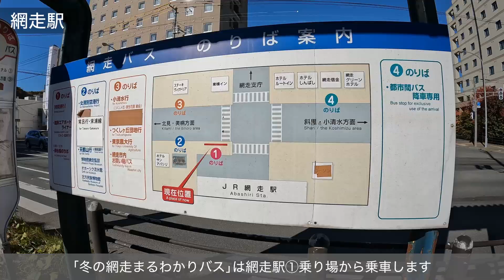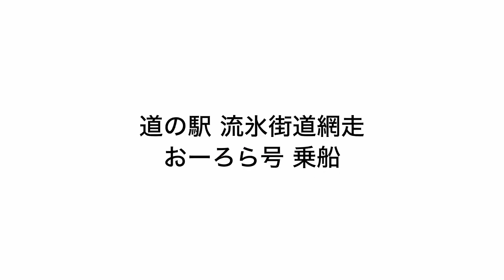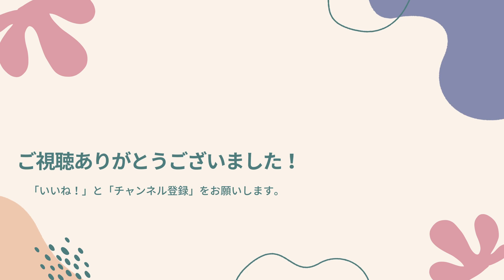【網走】レンタカーなしで観光してみた！網走発着〜網走まるわかりバス〜｜現地発着ツアーバス｜流氷｜網走監獄｜海鮮料理｜能取岬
モデルコースの詳細は下記のwebページで！

ひがし北海道の魅力を発信するYouTubeチャンネル「ひがし北海道スタイル」。
このチャンネルでは、ひがし北海道の地域の皆様と交流しながら、観光スポットやグルメ、お土産情報などを発信していきます。

ひがし北海道をレンタカーなしで旅するシリーズ。
今回は、冬の網走を１日で楽しめる「冬の網走まるわかりバス（運行期間：2023年2月3日～2月26日）」をご紹介いたします。

ぜひ、旅行の際の参考にしてみてください！

動画の撮影日は2022年10月下旬です。

今回も皆様方のご協力で無事に撮影することができました。
・一般社団法人 網走市観光協会様
・網走バス株式会社様
・名勝天都山展望台オホーツク流氷館様
・各施設様

▼関連WEBサイトはこちら▼
●ひがし北海道トラベルラボ
現地ツアー・アクティビティ予約はこちらから。お得な交通パスポート情報も！

●ひがし北海道Style
ひがし北海道のモデルコースを続々と紹介中！

●ひがし北海道旅広場
旬の観光情報を発信中！ひがし北海道好きが集まるファンサイト